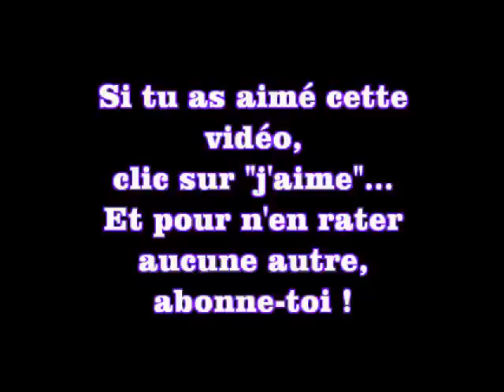Milani & Jordana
Voici une revue sur des fards à paupières des marques "Milani" et "Jordana" .